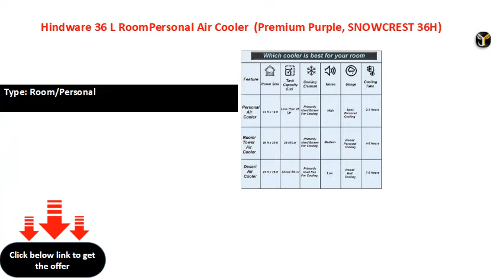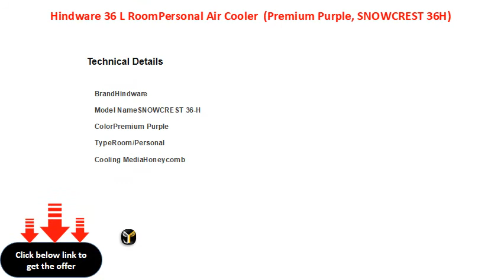Hindware 36 L RoomPersonal Air Cooler (Premium Purple, SNOWCREST 36H)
Hindware 36 L Room/Personal Air Cooler  (Premium Purple, SNOWCREST 36-H)
Power Consumption - Cooling: 165 W
3 Speed Settings
Type: Room/Personal